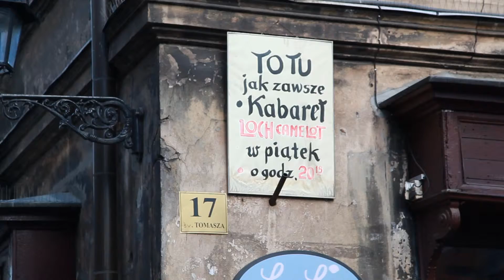One day in cracow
Cracow (Krakow) is the top tourist destination of Poland. The city basks in glory of its long history and it greatly treasures its reputation of the culture capital of Poland. Cracow's seven universities plus almost twenty other institutions of higher education make it the country’s leading center of science and education.